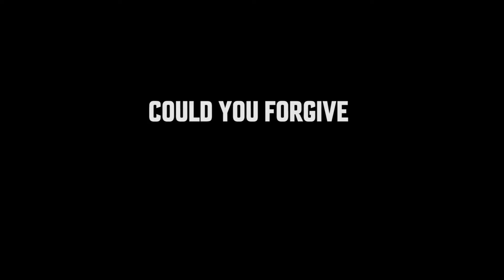Forgiving the Unforgivable Trailer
From the streets of Minneapolis, the aboriginal lands of Australia, and the killing fields of Cambodia come the powerful stories of three people who had the courage to step out of the haunting, tragic darkness of the past, risking everything to reach the light of their own compassion.

RISKING LIGHT is a thought-provoking documentary that explores resilience, and the painful process of moving from grief to compassion and forgiveness. Through the unforgettable stories of Mary Johnson, who grieves a murdered son; Debra Hocking, a victim of government-sanctioned genocide; and Kilong Ung, who survived the terror of the Khmer Rouge, RISKING LIGHT challenges us to examine our own beliefs about forgiveness and ask “What would the world look like if we could learn to forgive one another?